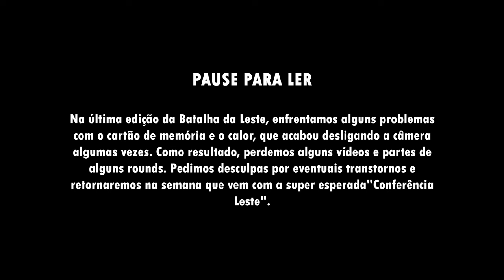( PEGOU FOGO ) KISHA vs DHERIK | SEGUNDA FASE | NOVA GERAÇÃO | 522º | Batalha Da Leste